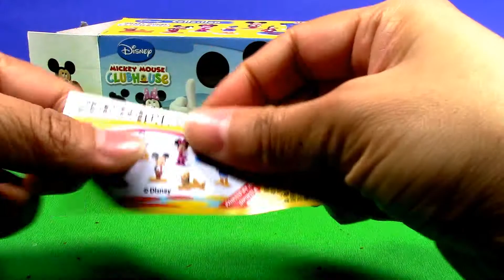【Überraschungsei】Disney 『Micky Maus Wunderhaus』-01 01135+de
【Überraschungsei】Surprise Egg
Disney
『Micky Maus Wunderhaus』Mickey Mouse Clubhouse